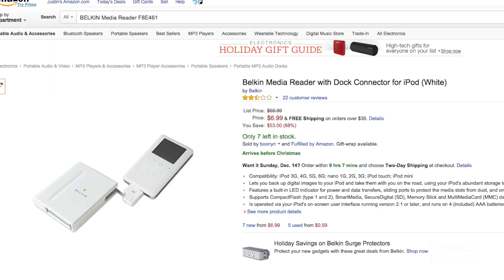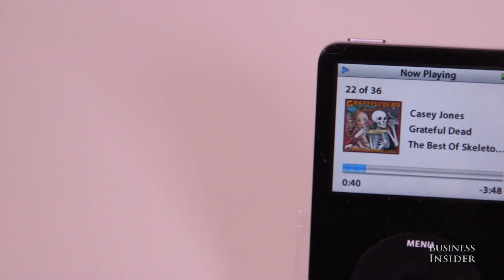5 Ways To Reuse Your Old iPod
The iPod Classic is getting crazy high bids on eBay. But think twice before you take your old iPod out of the sock drawer to sell it. The iPod is still a remarkably useful piece of hardware.